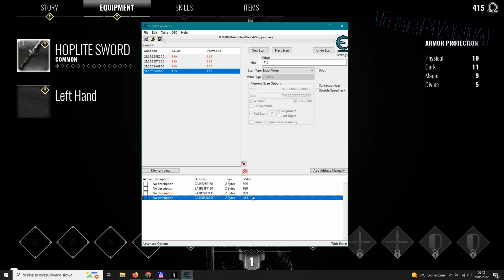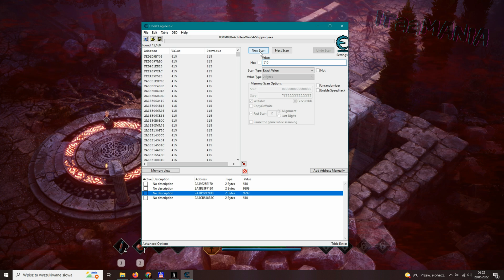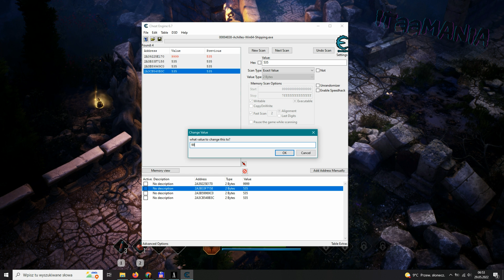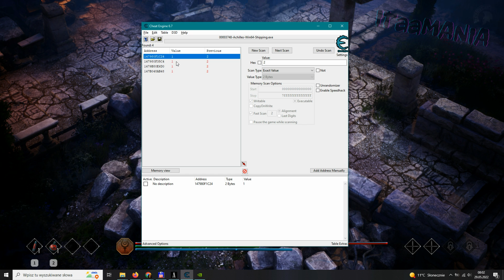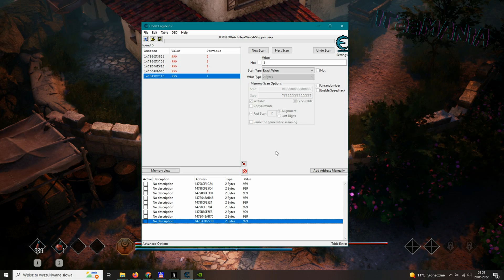Achilles Legends Untold Hacking in Cheat Engine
The fastest way to increase your experience level, i.e. max lvl.
Achilles Legends Untold is an action rpg, so here I will demonstrate how to make changes during the action.

I will show you how to increase the contents of your inventory, how to increase experience points and how to use them in Achilles Legends Untold.
How to increase skills? it works by automatically increasing lvl

Basically, like all my video materials, this one also has content intended for the deaf. Most video games have light security but it is enough to do exactly what I do and we will get a satisfactory result, the possibilities of this program exceed the range shown in the film, with its help we can change all values ​​in everything that is physically on our disk.

admission at 00:00
at 00:17 how to increase your level and skills
at 06:15 increasing level and skills
at 07:24 start hacking items of the inventory

If you are interested, visit my play list with other games and materials in the cheat engine